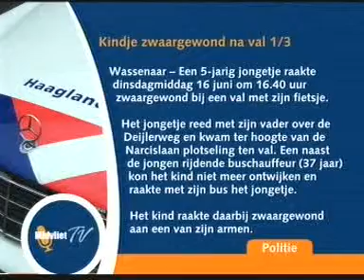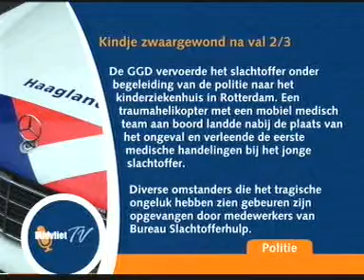Hollands allerlei met Gerard van der Meij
Een opname gemaakt van het radioprogramma Hollands allerlei van Gerard van der Meij bij Radio Midvliet. Hollands allerlei was een verzoekplaten programma op de woensdagavond waar mensen live een Nederlandstalig plaatje aan konden vragen.